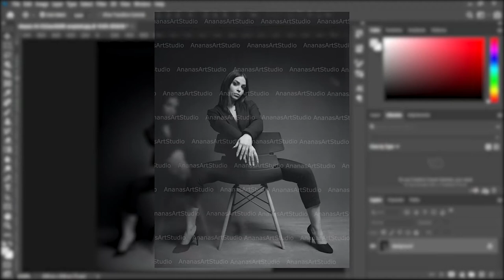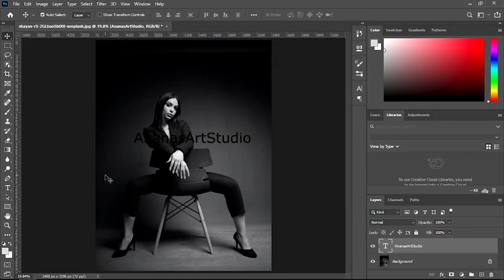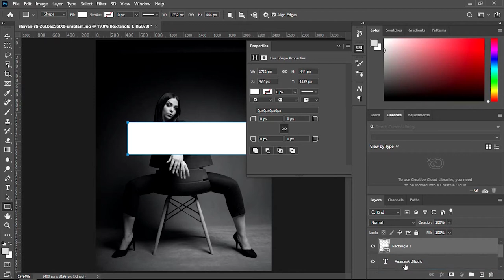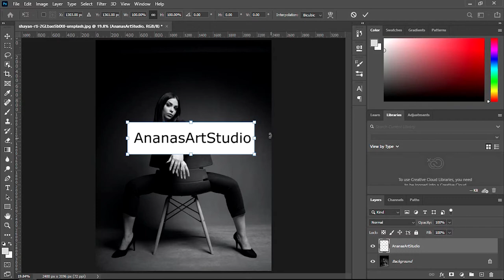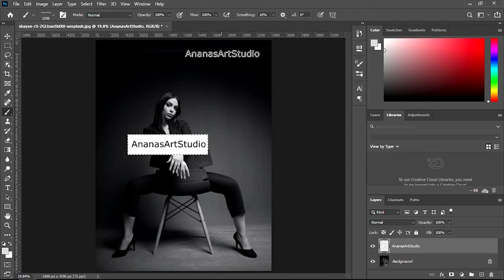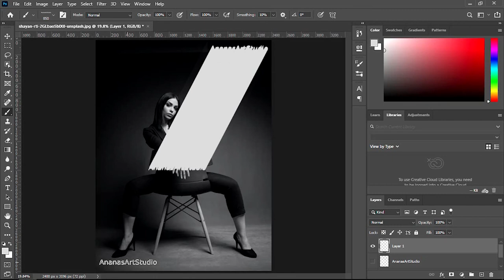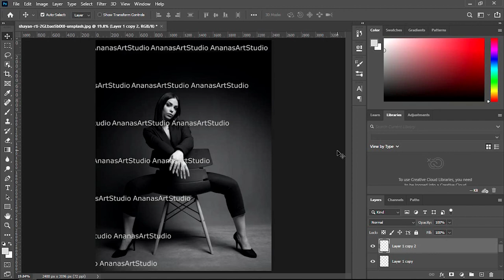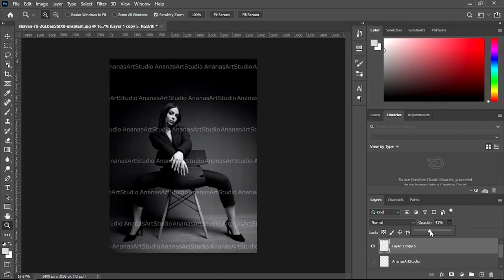آموزش فتوشاپ : واتر مارک چیست؟ آموزش ایجاد واتر مارک بروی تصویر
در این آموزش با تعریف واتر مارک آشنا خواهیم شد و همچنین خواهیم دید که چگونه میتوانیم واتر مارک را بروی تصاویر خودمان ایجاد بکنیم.